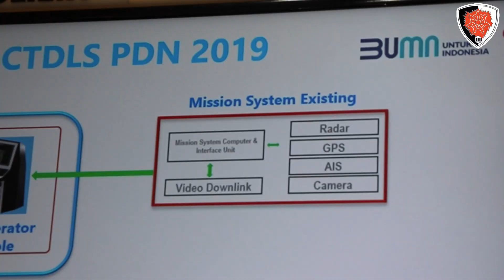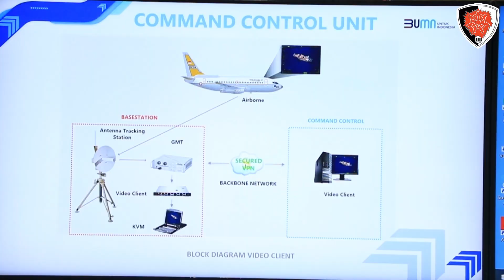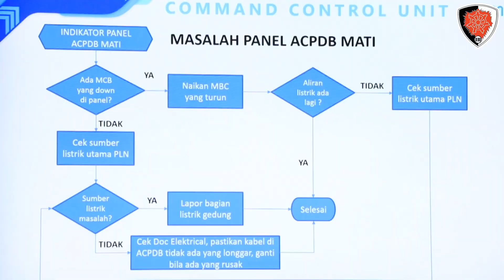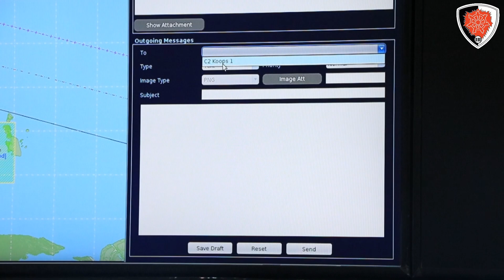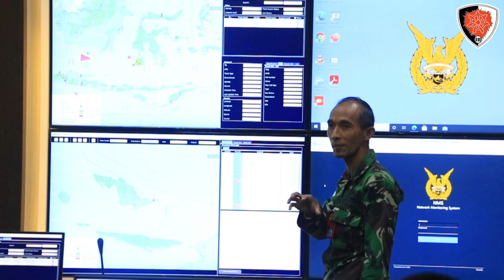Perkuat Kemampuan C4ISR, Personel Koopsau III Ikuti Pelatihan Singkat CTDLS Dari PT.LEN Industri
Pelatihan singkat CTDLS (Communication Tactical Data Link System) dari PT. LEN Industri Bandung yang berlangsung dari Senin 30 November sampai dengan 4 Desember 2020 di Puskodal Koopsau III Biak. Sebanyak 10 personel Koopsau III mengikuti pelatihan singkat untuk Teknisi dan Operator perangkat CTDLS, sedangkan pelaksanaan latihan selama satu pekan dengan mendapatkan bimbingan dan materi bagaimana cara mengoperasikan hingga dapat melakukan pemeliharaan tingkat ringan perangkat CTDLS Koopsau III. Kegiatan ini merupakan implementasi sistem komunikasi dari Command Communications Comuter Inteligence Surveillance and Reconnaissance (C4ISR). CTDLS merupakan sebuah sistem teknologi yang digunakan untuk melengkapi sistem pertahanan yang dimiliki Koopsau III terkait Operasi Maritim Surveilence.